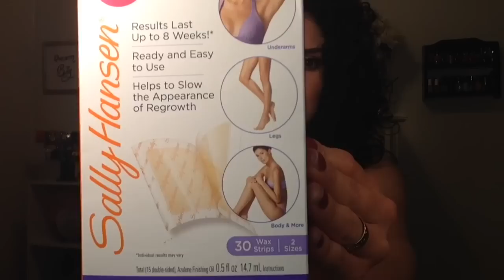DEPILACION FACIAL- la mejor forma de eliminar el vello!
hola chicas😃 espero y estén súper bien!. Hoy les comparto las distintas formas de depilar-eliminar el rostro y cual es mi favorita y el porque...
No se ustedes pero yo siento k la cera, hilo y pinzas es la mejor forma de eliminar el vello ya que lo eliminamos desde la raíz y tarda mas en salir otra vez y Poco a poco vamos debilitando el folículo y esto nos beneficia para k no nos vuelva a salir tan pronto ..
Espero sea de su agrado y les beneficie 😃🙏💗 Saludis a todas!

Lupita 💖